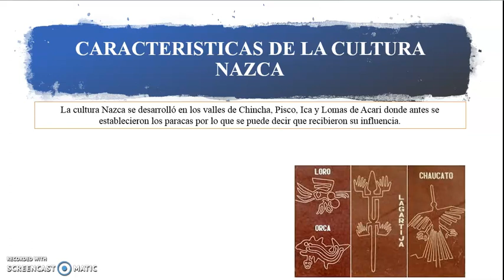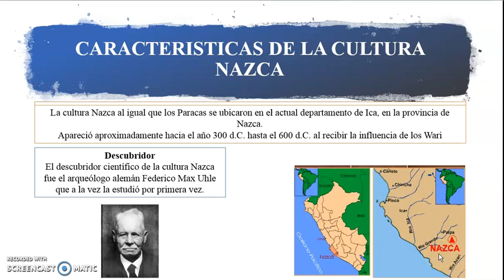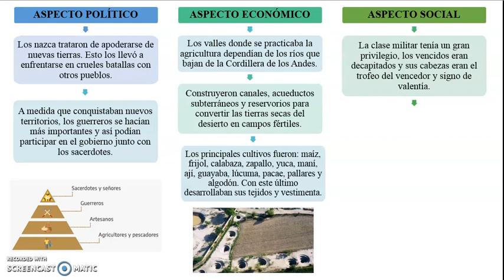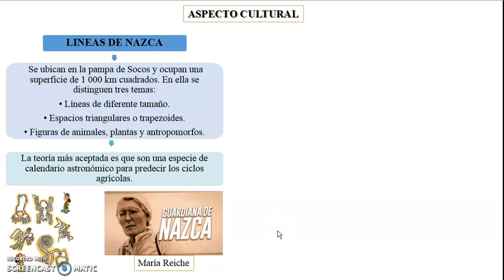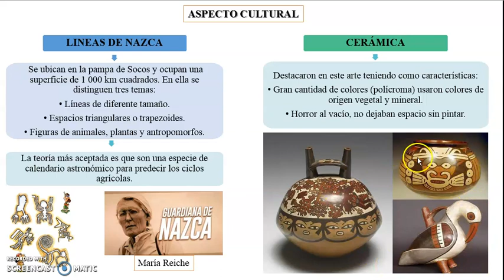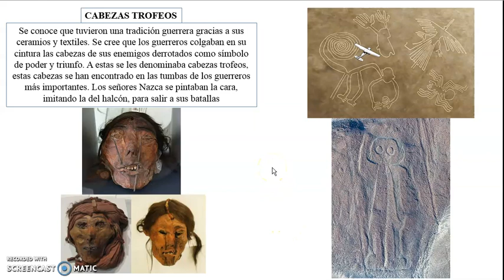Personal Social - 5to primaria - Tema 25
LA CULTURA NAZCA